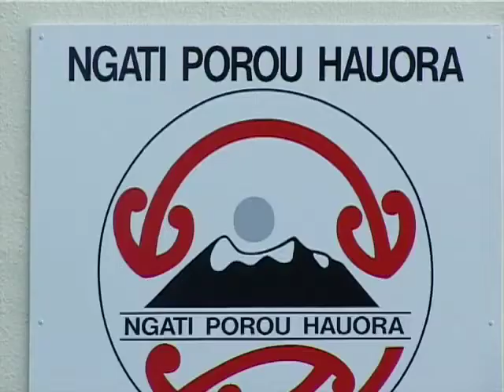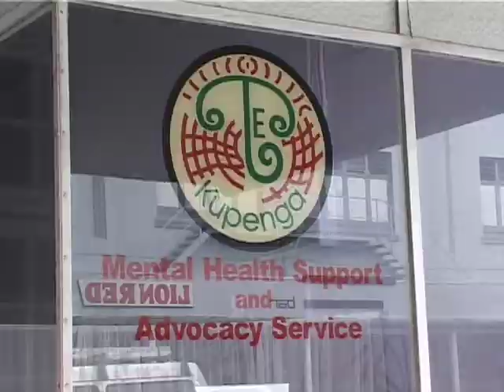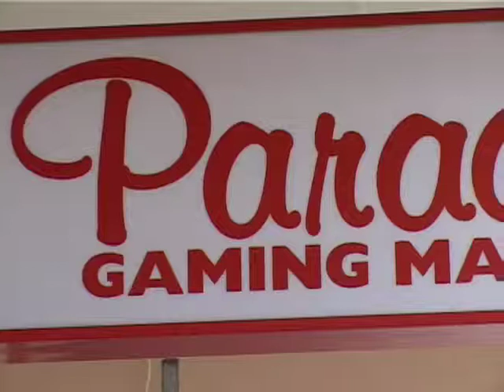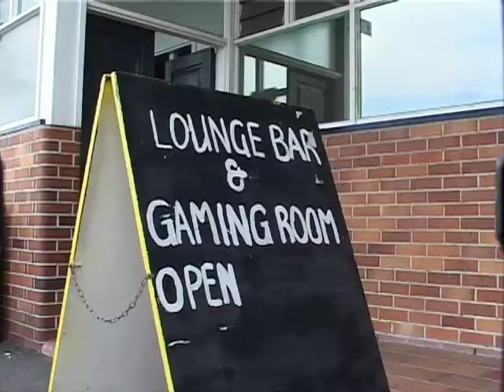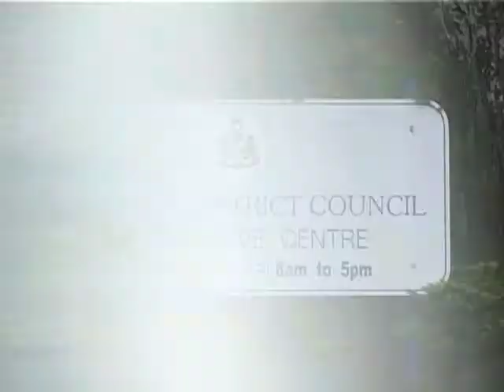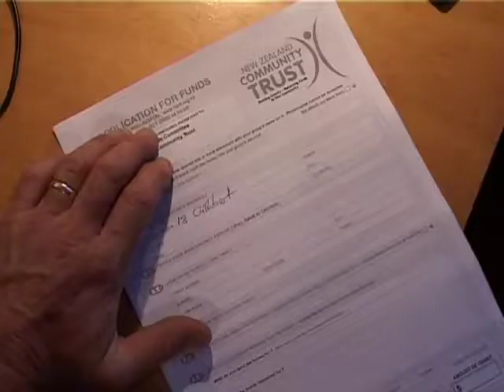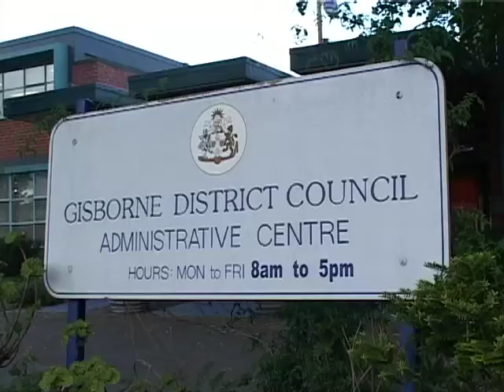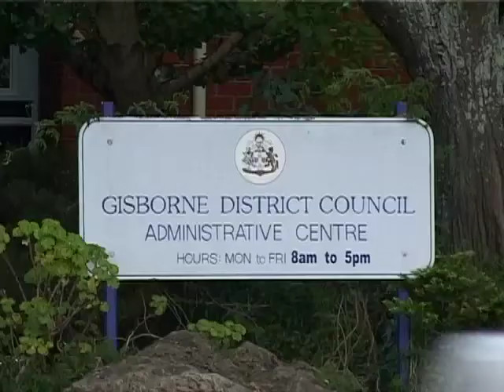Problem Gambling Foundation of New Zealand - Gisborne Pokie machines. Part 1 of 2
Community groups unite in Gisborne to empower their local Council to put a 'sinking lid' policy in place, meaning that the number of Pokie machines in bars and clubs can only go down, not continue to increase.